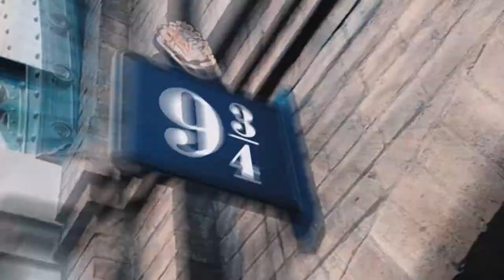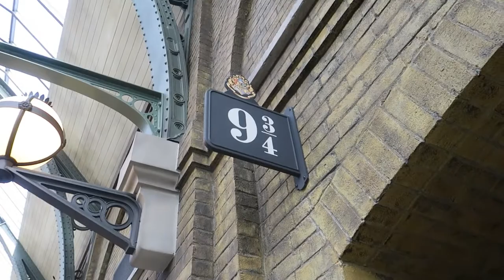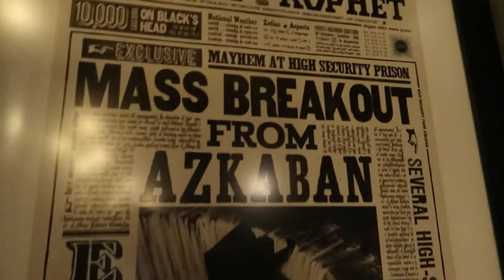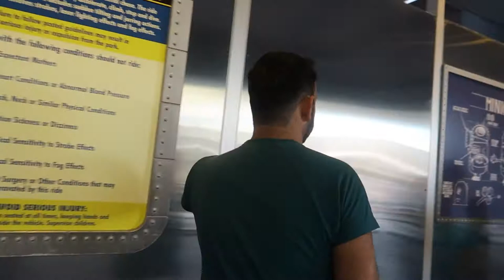UNIVERSAL STUDIOS ORLANDO FLORIDA | WALT DISNEY WORLD VLOGS | EPISODE 8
After spending the morning across at Islands of Adventure we head over for even more fun at Universal Studios.  From Harry Potter, The Minion and The Mummy we jump onboard the night bus for a wizarding adventure!